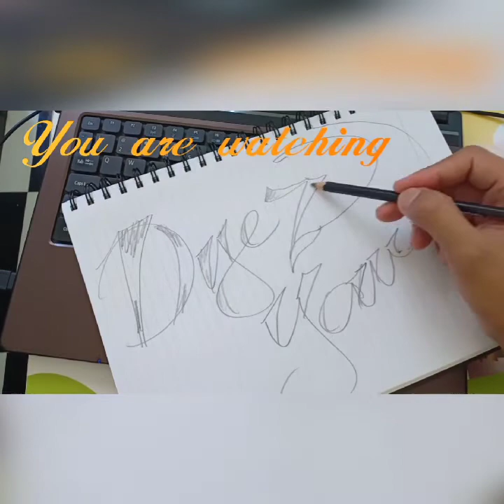Qualified sa Pantawid Pamilyang Pilipino Program (4P's) Pabor pa ba Kayo dito? Everything was great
This video is just an opinion and sharing little advise bakit dpat balikan Ang mga nbigyan or those granted of Pantawid Pamilyang Pilipino Program.

💟Stay Home💟